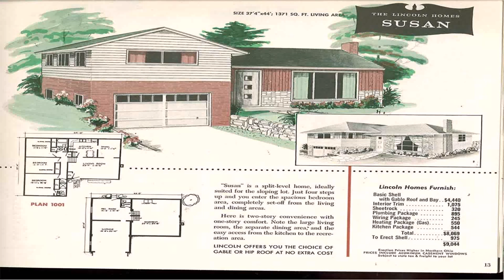Split Level House Plans 1960s (see description)